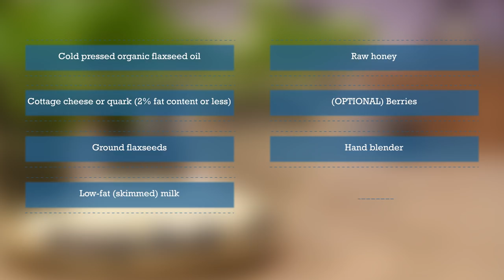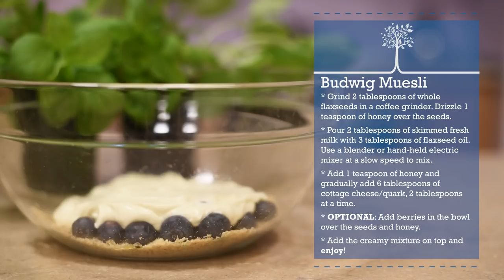The Budwig Mix - Breakfast For Cancer Patients (Recipe)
Watch this video to learn how Dr. Budwig prepared her mix for cancer patients for breakfast.

Budwig Protocol
Budwig Diet
Dr. Budwig
Cancer recipes
Budwig breakfast

UTENSILS AND INGREDIENTS

- Cold pressed organic flaxseed oil
- Flaxseeds
- Cottage cheese or quark - 2% fat content or less
- Fresh milk (semi-skimmed or skimmed)
- Honey
- Fresh berries

- Coffee grinder
- Hand blender

PREPARATION:

- Take 2 tablespoons of fresh milk
- Mix with 3 tablespoons of flaxseed oil
- 1 tablespoon of honey
- Use a blender to mix the ingredients above while slowly adding 2 tablespoons at a time of the 6 tablespoons of cottage Cheese or quark during 1 minute.

- Grind 2 tablespoons of whole flaxseeds.
- Pour 1 teaspoon of honey over them in a bowl
- Add berries or fruit that is in season
- Then add the Budwig cream to the bowl.